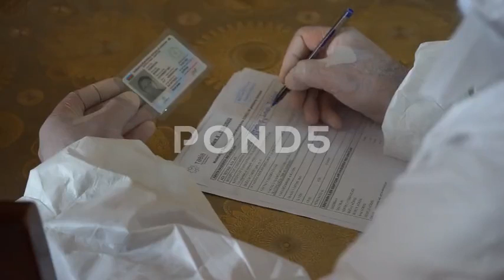Filling out the questionnaire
This channel was created to provide the opportunity to purchase video materials presented on international video stocks.
You can buy full licensing rights for video materials.